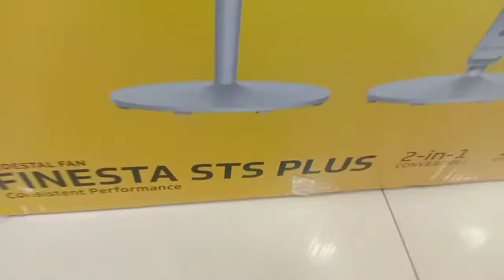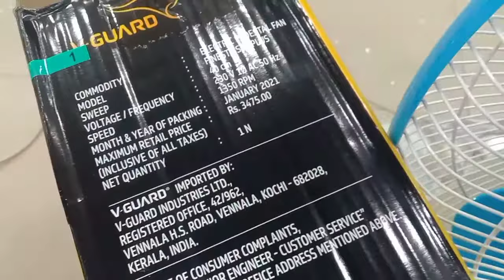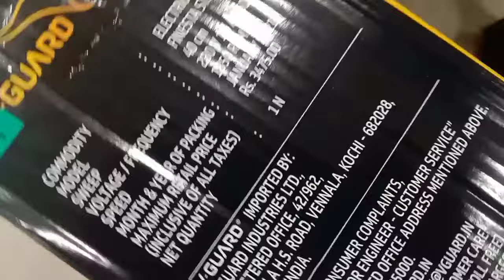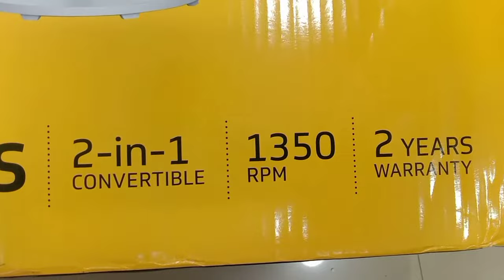സ്റ്റാൻഡ് ഫാൻ എങ്ങനെ എളുപ്പത്തിൽ ഫിറ്റ്‌ ചെയ്യാം Assembling a Pedastal Fan in Malayalam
Here are some of the things I know about our channel. We look forward to your comments and suggestions in the comment‌ box for the growth of the channel.
how to set pedastal fan in malayalam
how to install pedastal fan
pedastal fan assembling
pedastal fan
usha fan
pedastal fan fault finding
pedastal fan repair
pedastal fan fit in malayalam
pedastal fan set in malayalam
pedastal fan സെറ്റ്
പെഡസ്റ്റൽ ഫാൻ എങ്ങനെ ഫിറ്റ്‌ ചെയ്യാം
usha fan asembling
vguard stand fan
elecronics electricals മലയാളം
stand fan fitting
how to fit stand fan